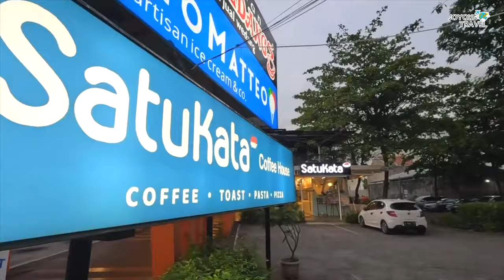Amazing Places to visit in Indonesia - Travel Video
Indonesia is a country with diverse culture, stunning landscapes, and a rich history. With over 17,000 islands, the country offers a wide range of experiences for tourists. From natural wonders like beaches, mountains, and volcanoes, to cultural hotspots such as temples and traditional villages, there's something for everyone. Here are the top 10 cities to visit in Indonesia!

Chapters:

00:00 Why visiting Indonesia
00:29 Bali
01:19 Yogyakarta
02:14 Jakarta
03:19 Bandung
04:19 Medan
05:20 Makassar
06:13 Lombok
07:11 Semarang
08:14 Surabaya
09:12 Manado
10:02 Reason for visiting Indonesia